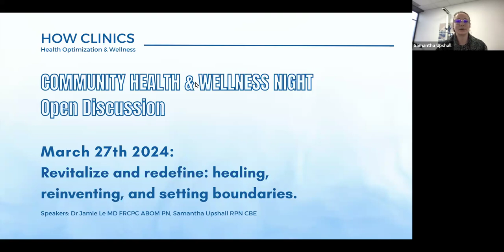Revitalize and redefine: healing, reinventing and setting boundaries for weight loss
By Dr Jamie Le MD, FRCPC, ABOM, PN,  and Samantha Upshall RPN CBE Chronic Disease Health Coach